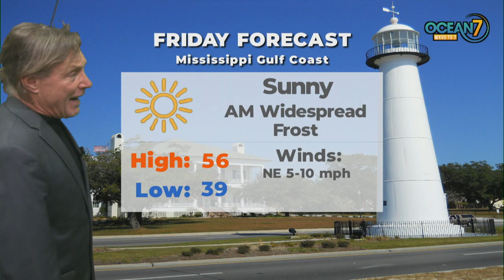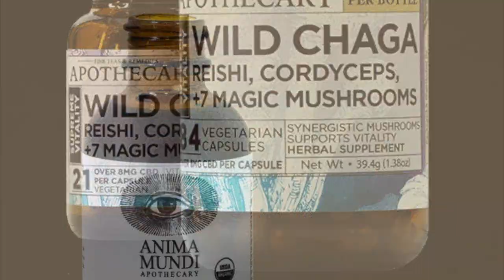Thur. Eve. Forecast 11/17/22